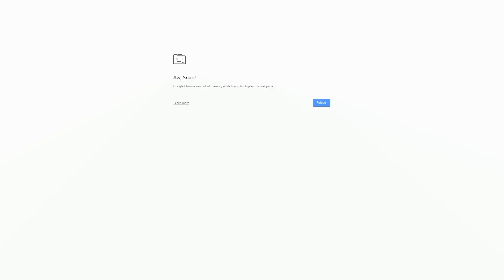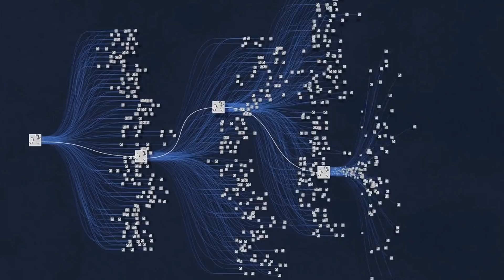The Shape of Knowledge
Just found Rotalston's music, it's insanely good.